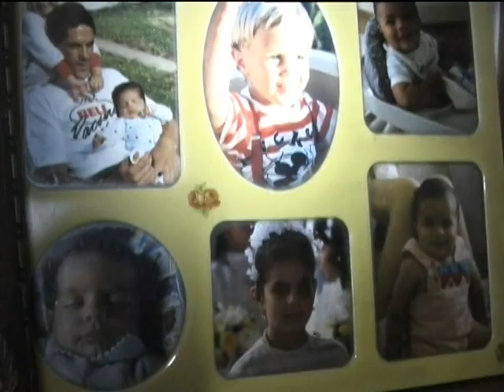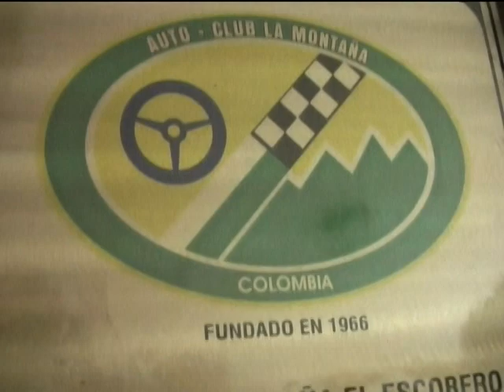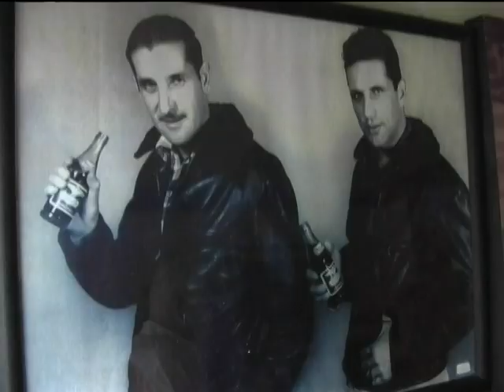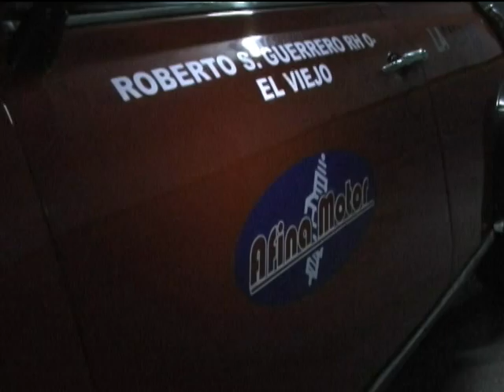Roberto Guerrero - Una vida sobre ruedas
Ref. Nota
Cliente: Free Track - Fuego Tv.
Realización: Vanesa Palacio
Producción: Camilo Estrada
Rodaje: Medellín, Colombia - 2007

Camilo Estrada / Realizador Audiovisual
Medellín -- Colombia